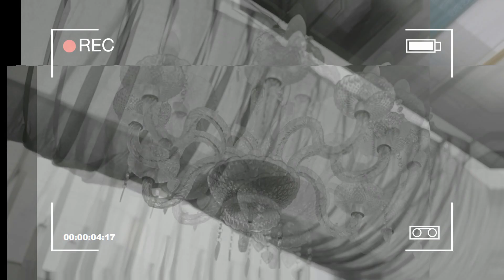ਰਵਨਜੀਤ ਕੋਰ + ਸੁਖਜਿੰਦਰ ਸਿੰਘ { MRG HIGHLIGHTS }📸MUSKAN PHOTOGRAPHYMAIN BUS STAND BHAMIPURA 98728-02315